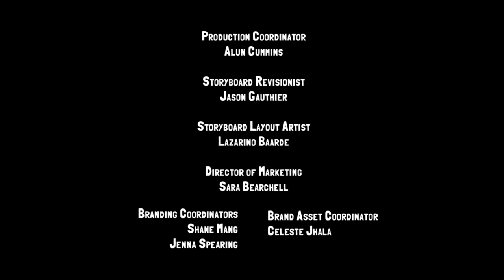Slugterra | Stuff of Legend | Season 3: Episode 7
When the Shane Gang travel to the Auroris Mine, they discover a legendary monster carved out of stone attacking the mines—the Pyritor. Trixie studies the legend to help them locate the creature’s home and put a stop to its reign of terror, but first they must confront the true nature of the beast, and its assistant!